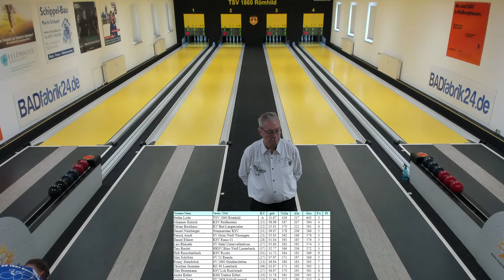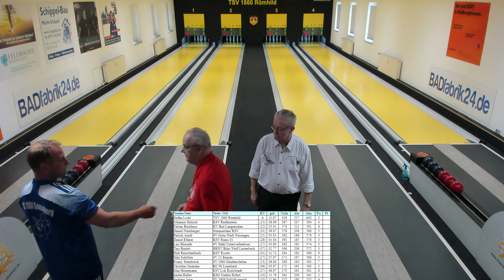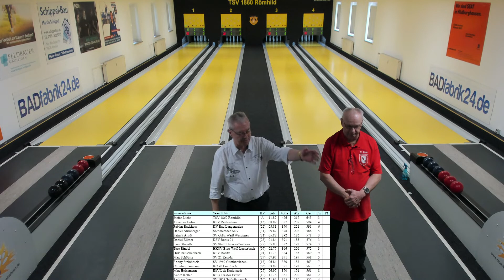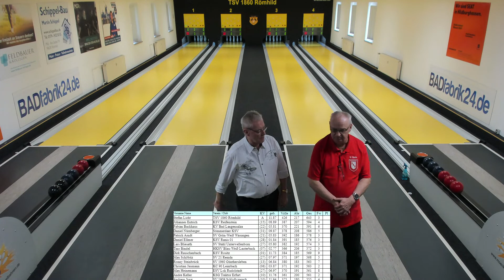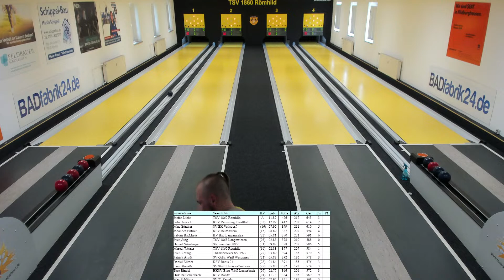Livestream des TSV 1860 Römhild e.V. Kegeln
Sportkegeln in Römhild

präsentiert von Lutz Möckel Kegel und Bowlingbahnen sowie versaITile.soltutions by Stefan Krause